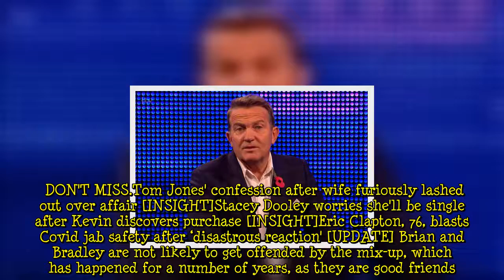Brian Conley: EastEnders newcomer speaks out over his resemblance to Bradley Walsh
Comedian Brian Conley is often mistaken for his pal Bradley Walsh, he has revealed. The 59-year-old TV star has joked that it's less likely to happen now that he has gone grey and grown a beard, ahead of his stint on EastEnders. The actor is joining the BBC soap opera as Terry Cant, the long-lost father of Sonia Fowler, played by Natalie Cassidy. He will make his debut on the long-running programme tonight. Meanwhile, Bradley, 60, who also kicked off his career as a comedian, is best known for   ...